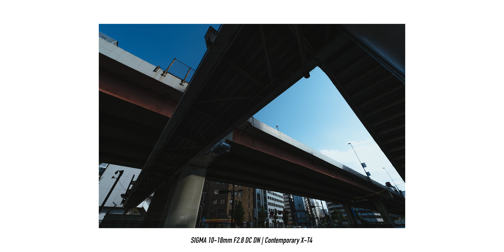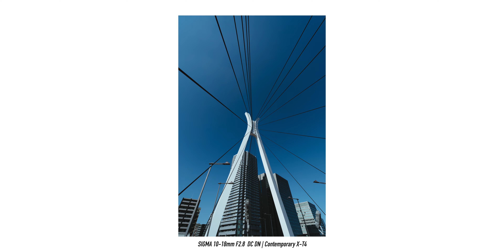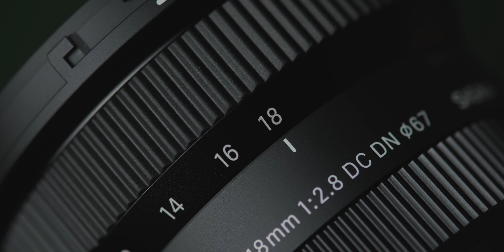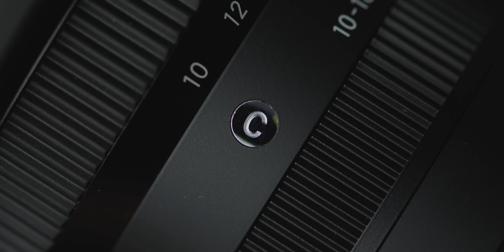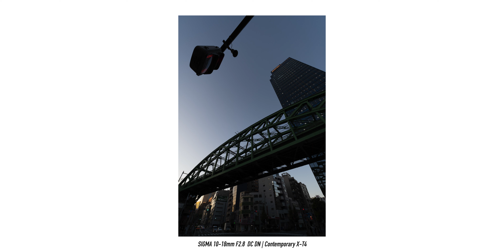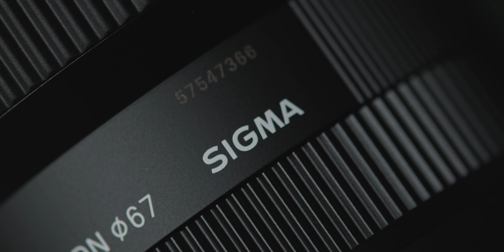【世界最小最軽量】SIGMA 10-18mm F2.8 DC DN | Contemporaryが小さくて最高なAPS-C広角ズームだった！！FUJIFILM Xマウント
こんにちは！iwachanです！

今回は世界最小APS-C用広角ズームSIGMA 10-18mm F2.8 DC DN | Contemporaryをレビューさせて頂きました！(※2023年10月現在SIGMA調べ)

18-50mm F2.8 DC DN | Contemporaryの時に感じたワクワクが再び！！

今回も楽しんで頂けたら嬉しいです。

---オススメ機材&サービス(アフリエイトリンク)---

【SIGMA 10-18mm F2.8 DC DN | Contemporary】

・Xマウント
・Lマウント
・Eマウント

【カメラ】
・メインカメラ：
・日常カメラ：

【レンズ】
・コンパクト23mm：
・動画も写真もこなす標準レンズ ：
・大好き中望遠レンズ：
・コンパクトで写りも最高なズーム：
・FUJIFILMの神レンズ：
・Vlogで楽しい広角ズーム：
・自撮りも作品もこなすレンズ：

【コンデジ】
・スナップシューター：
・Vlogで活躍！

【フィルター】
・色が変わりにくい可変ND：

お仕事、商品紹介のご相談はこちらまでお願いいたします。

【目次】
00:00 Intro
00:58 レンズのサイズや作り
02:44 写真撮影をして感じた事(作例多め)
04:38 最短撮影距離
05:29 どんな人に10-18mmをお勧めしたいか
06:55 使っていて気になった点
07:36 まとめ